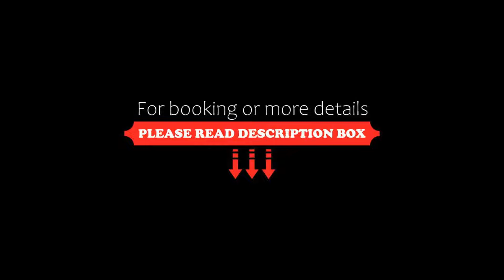The Moon Boutique Hotel & Spa, Florence, Italy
About Property:
You're eligible for a Genius discount at The Moon Boutique Hotel & Spa! To save at this property, all you have to do is sign in.
Boasting a shared lounge, The Moon Boutique Hotel & Spa is set in Florence, a 10-minute walk from Fortezza da Basso and 800 m from Santa Maria Novella Train Station.
All air-conditioned rooms come with a Smart TV, coffee maker. Some rooms have a spa bath or a private sauna.
A continental breakfast is ser...
Property Type: Hotel
Address: Viale Fratelli Rosselli 14, 50123 Florence, Italy
Searching For
1. The Moon Boutique Hotel & Spa - Florence - Italy
2. The Moon Boutique Hotel & Spa - Florence - Italy Address
3. The Moon Boutique Hotel & Spa - Florence - Italy Rooms
4. The Moon Boutique Hotel & Spa - Florence - Italy Amenities
5. The Moon Boutique Hotel & Spa - Florence - Italy Offers and Deals
Audio Credit:
Track Title: Subway Dreams
Artist: Dan Henig